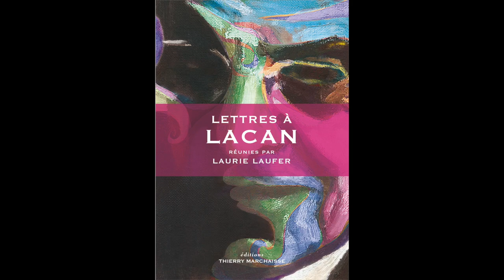Laurie Laufer présente Lettres à Lacan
Librairie Les Traversées (Paris, 13 nov 2018) - Présentation du livre Lettres à Lacan, Laurie Laufer (dir.)
éd. Thierry Marchaisse, parution novembre 2018.

Auteurs : Jean Allouch, Paul Audi, Jorge Banos Orellana, Fethi Benslama, Daniel Borrillo, Danièle Brun, Chloé Delaume, Christian Dunker, Eric Fassin, Frédéric Gros, Lewis Kirshner, Etienne Klein, Gloria Leff, Guy le Gaufey, Lucrèce Luciani, Paola Mieli, Bertrand Ogilvie, Anne Onime, Barbara Osorovitz, Jacques Roubaud, Moustapha Safouan, Jacques Sédat, Daniel Sibony, Christian Simatos, Marie-Claude Thomas, Alain Vanier, Catherine Vanier, Mayette Viltard, Anonyme.

Quatrième de couverture du livre :

Où en est la psychanalyse aujourd’hui ?
Ces lettres dessinent un état du champ freudien inséparable, pour le meilleur comme pour le pire, de « l’effet Lacan » et des retombées de son enseignement, en France autant qu’à l’étranger.
Elles sont signées de psychanalystes (élèves ou détracteurs), dont des proches de la première heure, mais aussi de personnalités scientifiques ou artistiques venues d’autres horizons.
On peut y voir une forme inattendue de manifeste, une relance du gai savoir lacanien, qui s’autorisait toutes les formes de propos et d’arguments pro et contra, des plus loufoques aux plus sérieux, des plus littéraires aux plus théoriques.

Laurie Laufer est psychanalyste, professeure à l’Université Paris-Diderot et directrice du Centre de recherche psychanalyse, médecine et société (CRPMS).